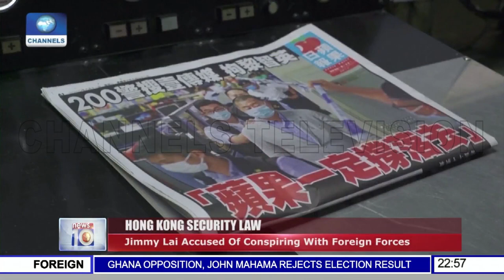News At 10 | 11/12/2020